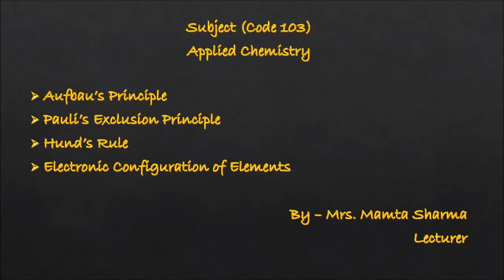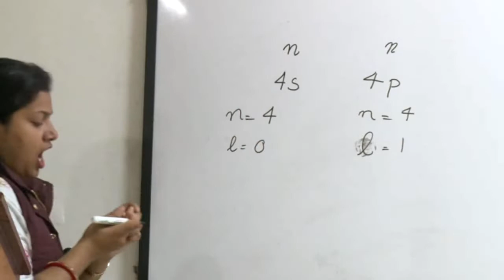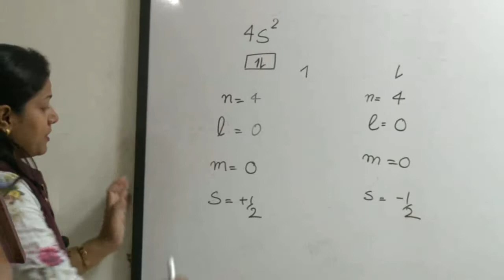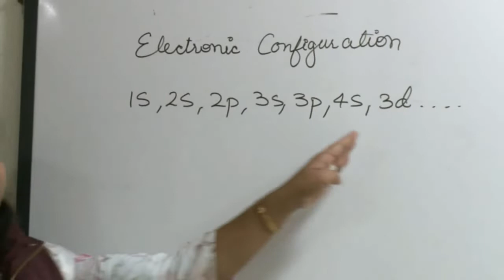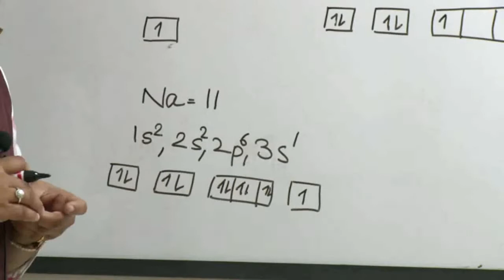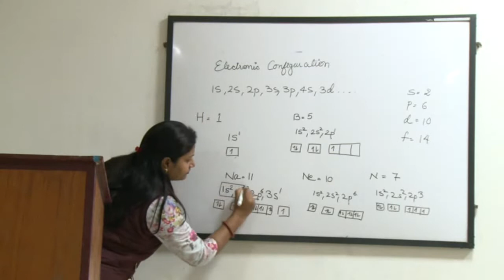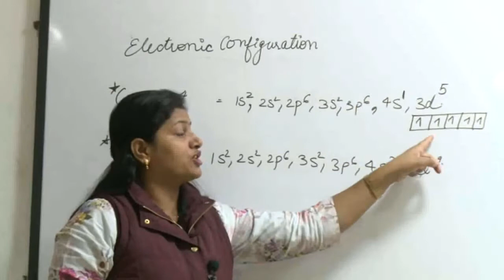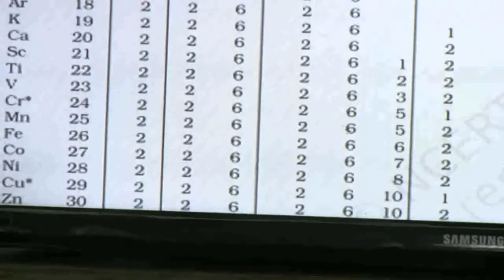Aufbau & Pauli's exclusion principle, Hund's rule, electronic configuration TTC & LRDC JODHPUR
(TTC & LRDC JODHPUR)
Atomic structure
Electronic configuration of elements
Aufobou principle
Pauli's exclusion principle
Hund's rule